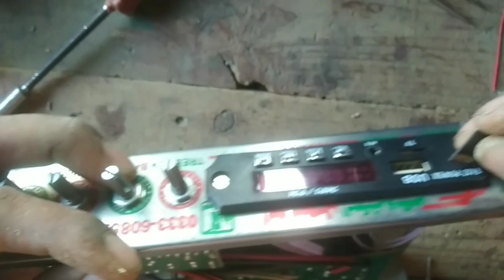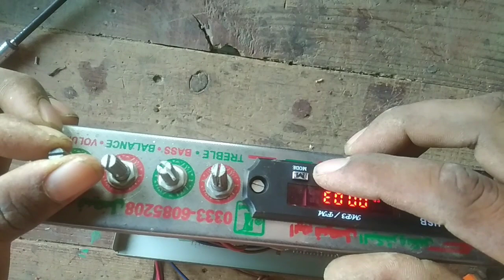make desi emplifre 12v battery use guide Urdu and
make amplifier home